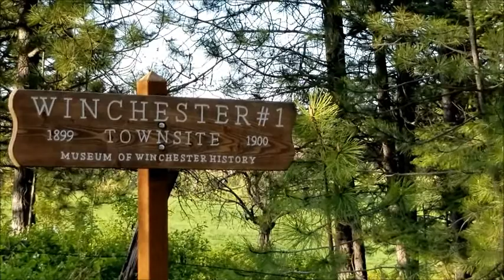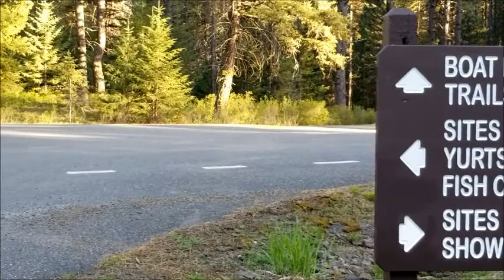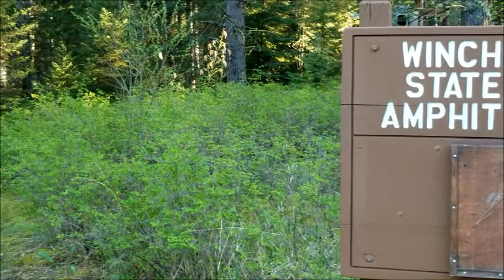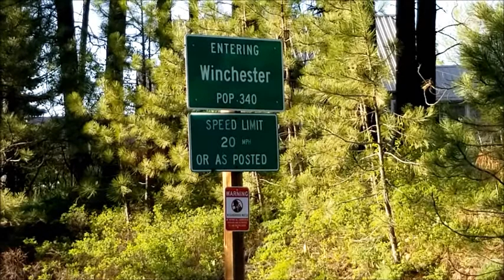Winchester Idaho History